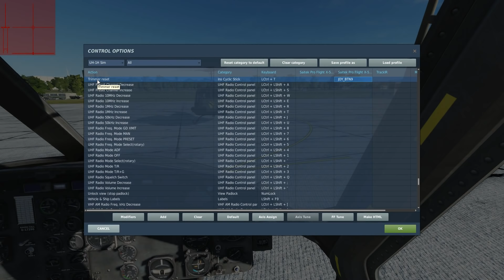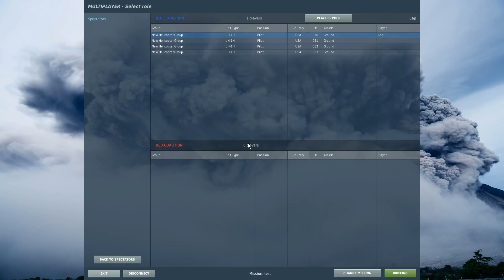UH-1H Huey: Control Methods & Avoiding VRS Tutorial | DCS WORLD